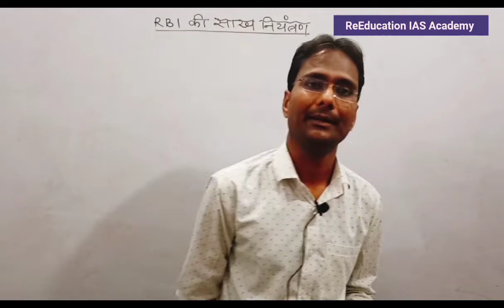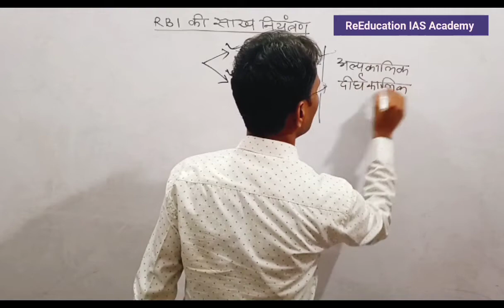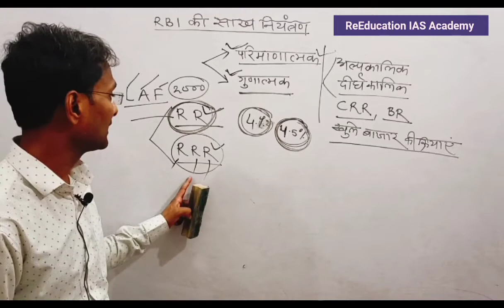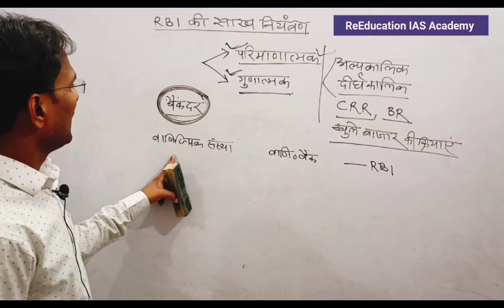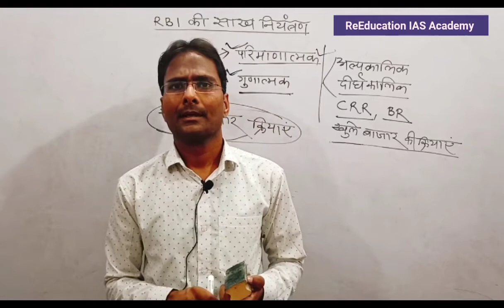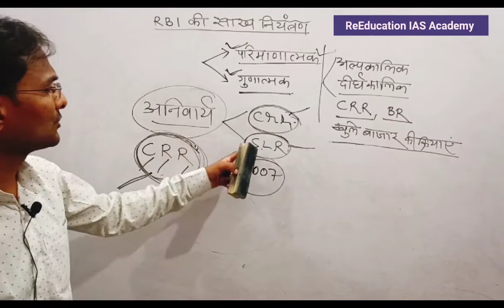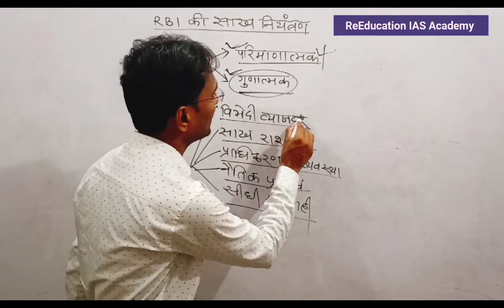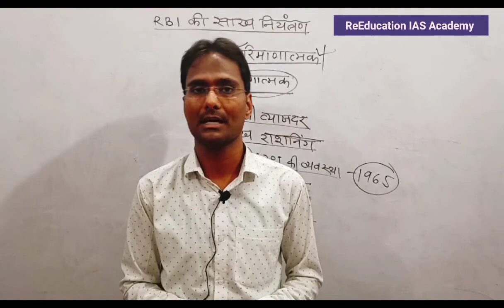आरबीआई की साख नियंत्रण Monetary policy Of RBI REPO Rate Reverse Repo Rate CRR SLR LAF MSF VRR